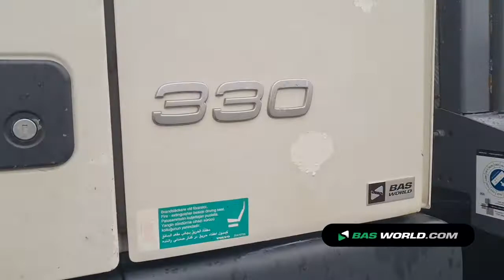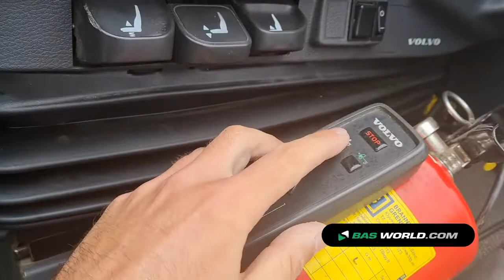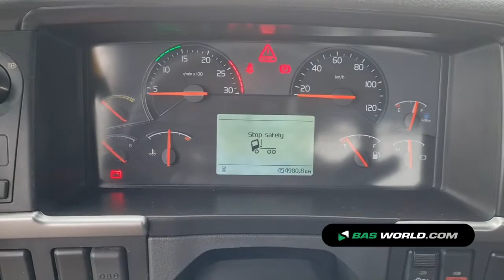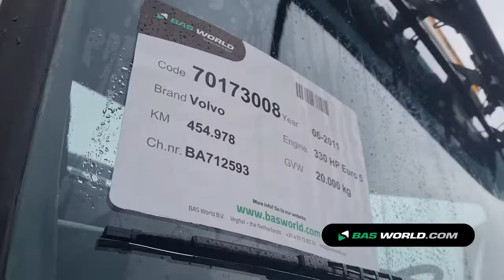70173008 Volvo FM